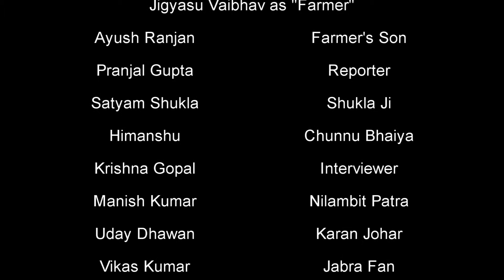No. #1 Nukkad Natak | Team NautankiBaaz | Jnanagni'18 | Gurukul Kangri University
1st Prize Winner of NautankiShala (Nukkad Natak) in Jnanagni'18.
Performed by my friends and competitors in the event - Team NautankiBaaz.
Hope you enjoy this and share your views in the comments.

*Credits -
Video Edited By: Gaurav Singh
Script and Direction By: Prateek, Pranjal, Amit Anand

About Gurukul Kangri University and Jnanagni -

Gurukul Kangri Vishwavidyalaya is not just a mere institution but it's an academy where the cerebral and cultural erudition receptacles are interminably augmenting since 1902. On behalf of Faculty of Engineering and Technology, Gurukul Kangri Vishwavidyalaya, we introduce you the Jnanagni 18, the National level Techno-Cultural Fest, which began its journey from 2006 with huge success.

Thanks,
Gaurav S Kaintura